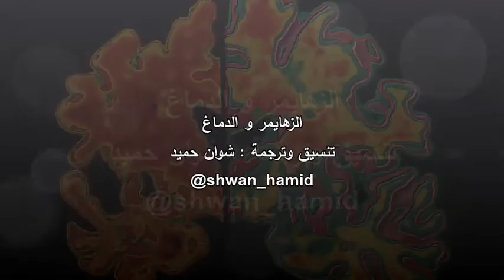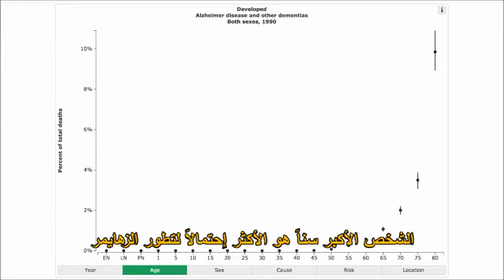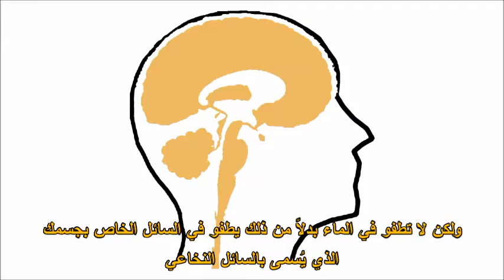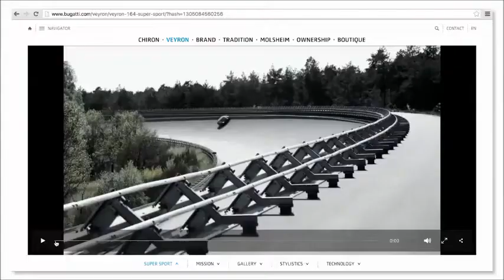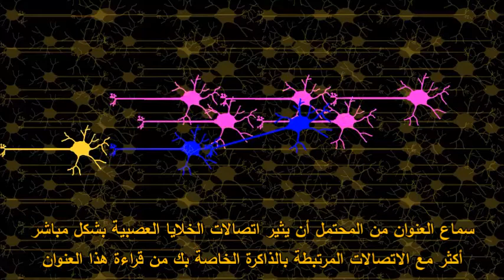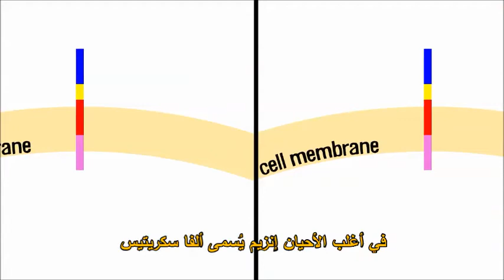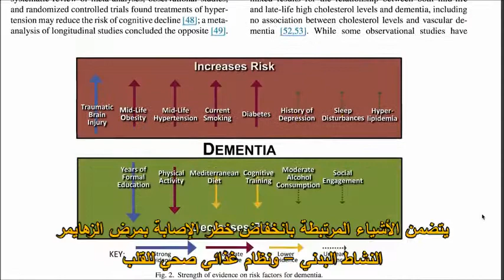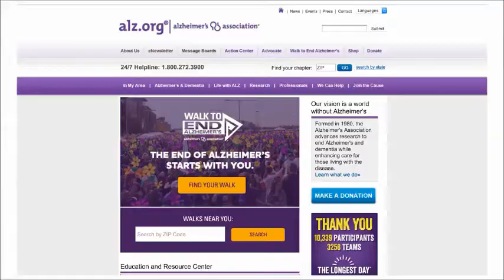الزهايمر و الدماغ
الفديو الأصلي :
بُنية الدماغ وتركيبته العصبية الفريدة ، وكيف يمكن لمرض (كالزهايمر) القضاء على خلاياها العصبية والأداء الفريد جداً لها عبر تقليص وظائفها الواحدة تلو الأخرى . ماسبب نشوئها؟ وهل اقترب العلم أخيراً من تحديد العوامل التي تؤدي إلى ظهور المرض ومن ثم التمكن من علاجه ؟